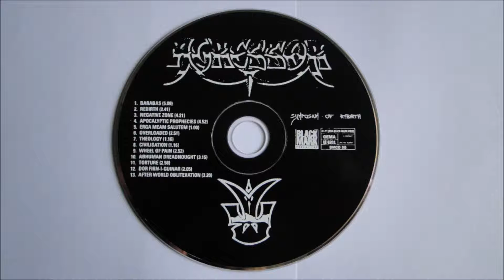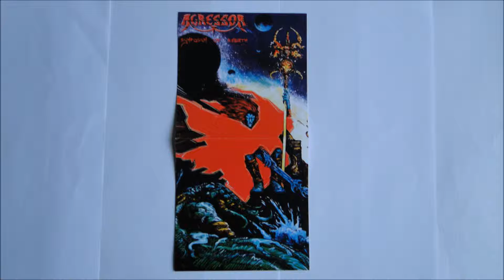Agressor - Apolyptic Prophecies (+ Erga Meam Salutem)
Artist: Agressor
Album : Symposium of Rebirth , CD
Track : 4 (+ Track 5 Instrumental)
CD : 1994 Black Mark Production -- BMCD 55